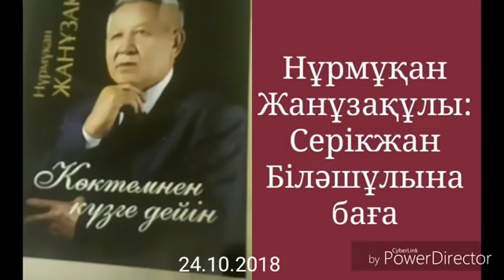ҚР жəне Қытай жазушылар одағының мүшесі Серікжан Біләш туралы#Atajurt